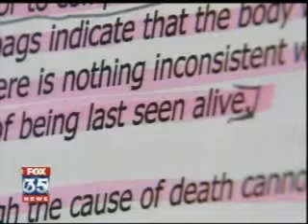Casey Anthony: Autopsy Report Released - FOX Broadcast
Orlando criminal lawyer Richard Hornsby is interviewed by FOX reporter Holly Bristow about the significance autopsy report released in the case against Casey Anthony case.